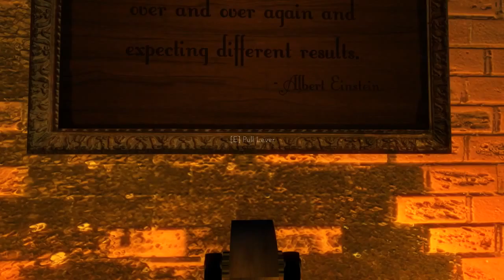Shiny's House of Horrors: Only If - Episode 4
Welcome stranger, to the House of Horrors, join me Shiny Mike as I explore the dark untamed depths of the Horror genre...

Time to be a Black Knight.

WARNING: While this video does not contain any 18+ content the game itself does, I will attempt to minimise such content where possible however I cannot guarantee being able to catch all cases.